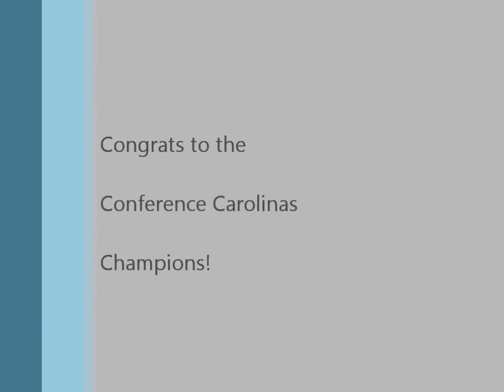2013 Conference Carolinas Tennis Championships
The 2013 Conference Carolinas Tennis Championships were held in Sumter, SC at the Palmetto Tennis Center.